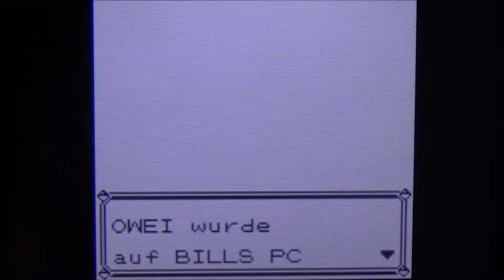POKEMON GELB #17 * Safarifieber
Pokemon Gelbe Edition Part 17 Safarifieber